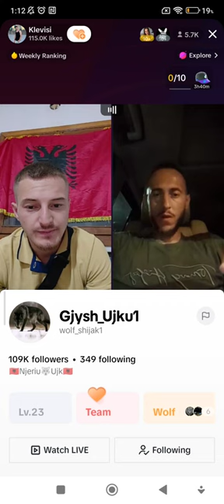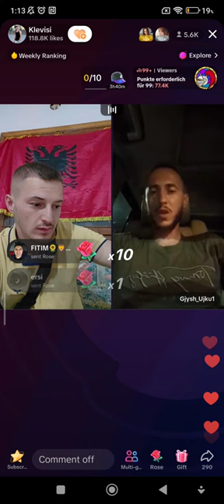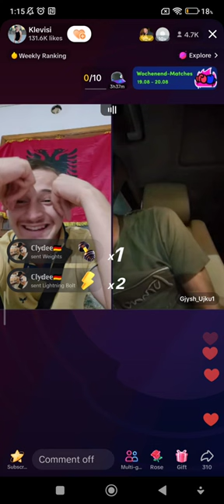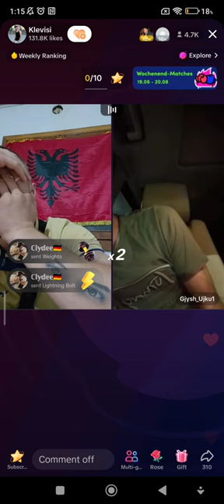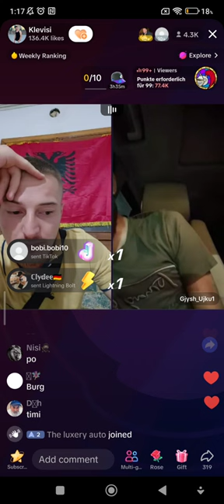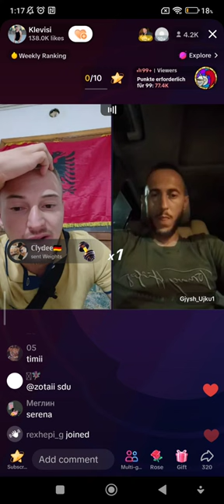Klevisin e akuzojn qe Ka paguar Serena Sulen me leket e Tik tokut???Per me teper Ndiqeni video